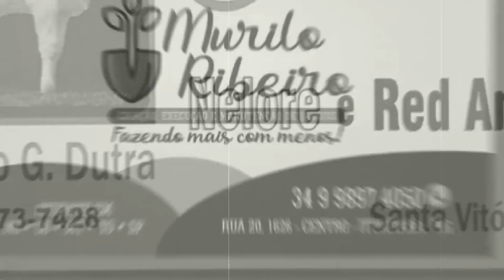PvsTv Novidades CASAMENTO PARTE 04 - ANALICE E JOSÉ BENIZ NETO TÚNEL DO TEMPO - 1987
CASAMENTO /// PARTE - 04 - RECEPÇÃO - CUMPRIMENTOS ESPECIAIS
VOCÊ VERÁ INÚMERAS PESSOAS NOS ANOS DOURADOS DE ITUIUTABA.
NOIVOS / Analice Rezende Franco e José Beniz Neto
NO TÚNEL DO TEMPO DA PVS-TV.
MOMENTOS ESPECIAIS DA RECEPÇÃO NO ITUIUTABA CLUBE
AMIGOS seguidores do túnel do tempo, EPISÓDIO INÉDITO CHEGANDO, homenageando esse casal especial de nossos arquivos históricos.
571.674 visualizações no CANAL - ATUALIZAÇÃO em janeiro de 2020.